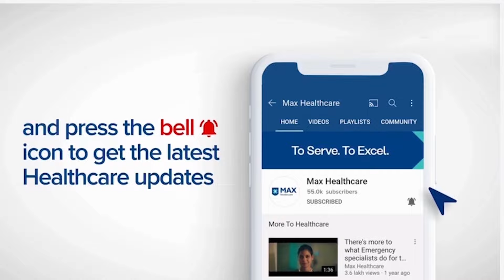How to Correctly Use an Asthma Inhaler │ Dr. Ashish Jain │ Max Smart Hospital, Saket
The coordination between breathing in and out is important to absorb the optimum amount of medicine through an inhaler. To maintain this coordination, a spacer is often helpful. However, the different types of inhalers available decide its particular use. Dr. Ashish Jain, Associate Director and Head, Pulmonology, Max Smart Hospital, Saket, New Delhi, India describes the essential steps, with and without the use of a spacer, which should be mandatorily performed for the right use of an inhaler.